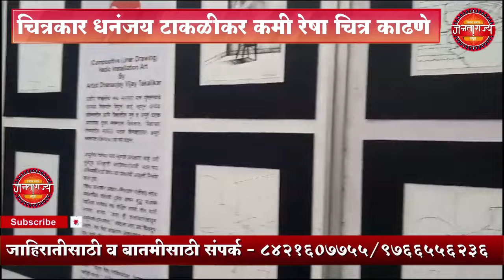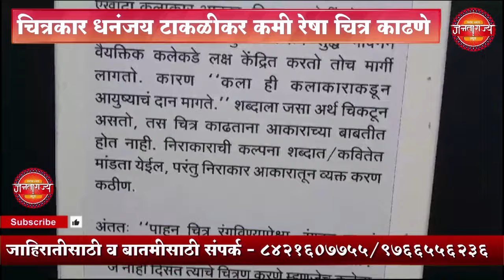चित्रकार धनंजय टाकळीकर कमी रेषा चित्र काढणे